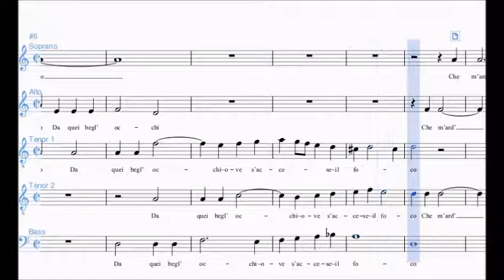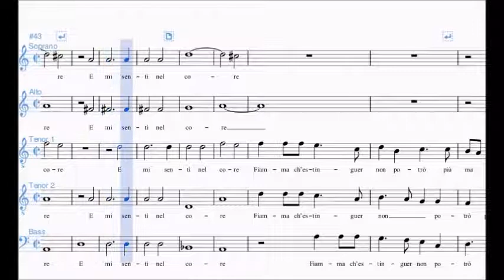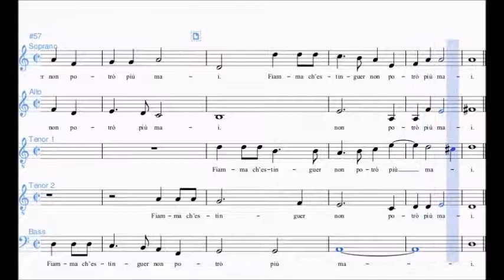Giovanni Gabrieli - Da quei begl' occhi (Basso)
Spartito in versione per Basso del brano "Da quei begl' occhi" di Giovanni Gabrieli.

🎼    Spartiti Tutorial
🎻    Biografie di Musicisti
📚    Approfondimenti